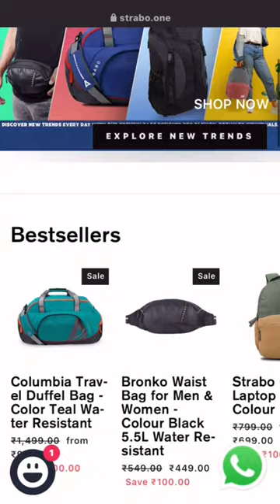😍CAMPER 2-in-1 Convertible Duffel bag plus Backpack, 55 Liter capacity🎒 Shop Now 🛍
✅ Camper 2-in-1 Convertible Duffel bag + Laptop Bag